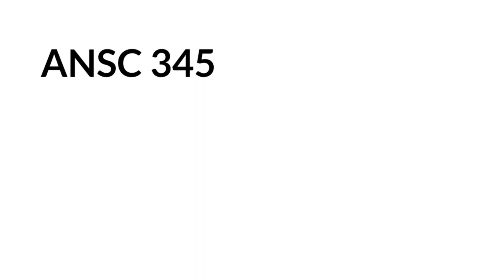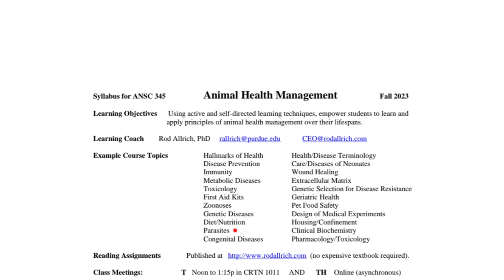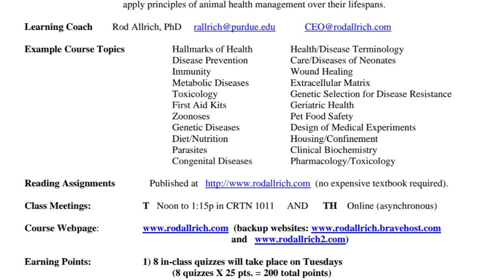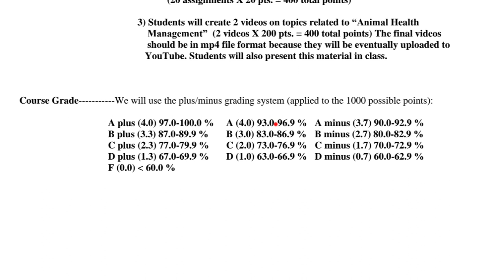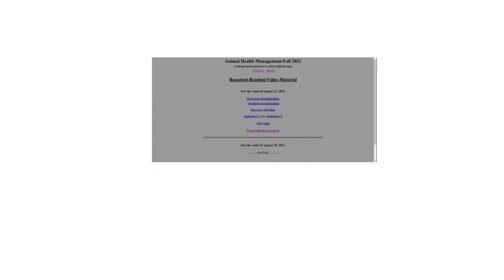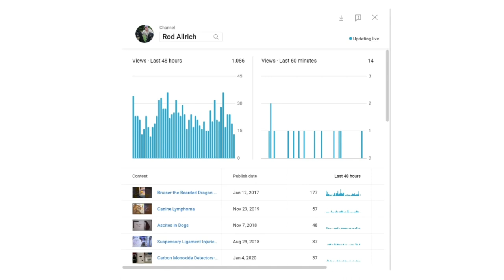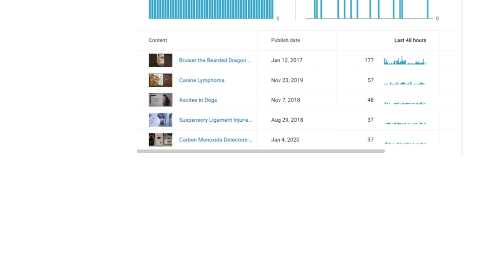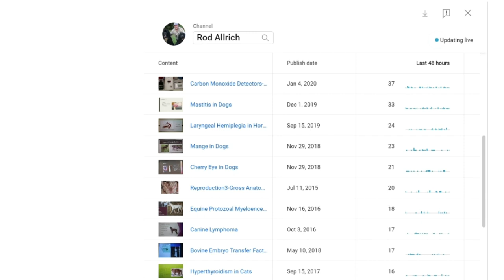Intro to ANSC 345 for Fall 2023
A general introduction to the instructor (Rod Allrich) and course material. Animal Health Management.